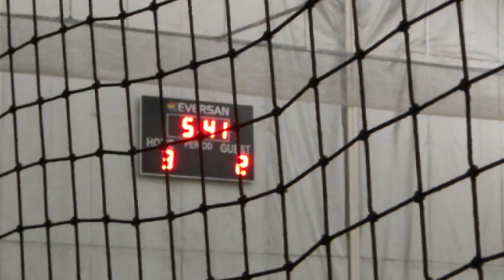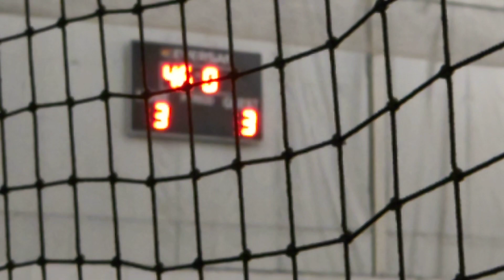2022-11-27 NBN vs Snoqualmie Ice Cream - 1st Half